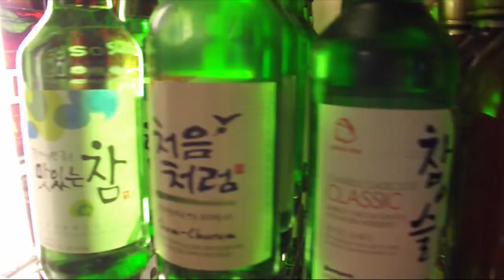Richie's Sports Bar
Description:
Richies Sports Bar & Liquors is a local neighborhood bar where everyone really does know your name and the staff is always smiling! Richie's Sports Bar, just off Route 1 in Edison just installed 13 46" Flat Screen TV's, just in time for football season! You can watch College Football on Thursday Nights and Saturdays, and NFL on Sundays and Mondays. There are TV's Everywhere, you can see the game from any seat in the bar! Richie's has the NFL Ticket, you can watch football games on Sunday afternoons & Monday nights. Watch your favorite MLB team here, we have the Major League Baseball Direct Package and the game is on! Richies stocks 1,000 cold cases of beer at all times. We always have the beer you want COLD!

Richie's Sports bar is a neighborhood gem, there is large bar in the center of the room and tables on sides. The bar features 3 regulation pool tables with free open pool on Mondays and pool leagues during the week. We welcome the APA & TAP Pool Leagues. If you like to play darts, Richie's has both traditional and electronic darts!

We have a complete line of liquor including exotic Asian Wines and Liquors.

Hours:
Sunday: 12:00 PM - 2:00 AM

Type of Meals Served:
Enjoy food from Craig's Deli next door. They have Subs, hoagies and sandwiches, plus other great pub fare.